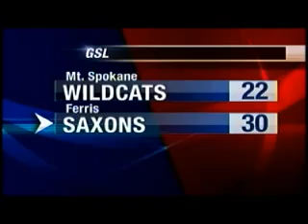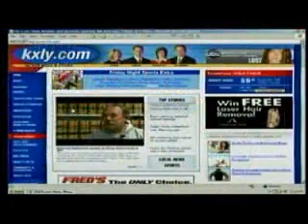Friday Night Sports Extra - September 26th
The weather is getting cooler and the football is getting hotter.  It's time for Week 4 of Friday Night Sports Extra!